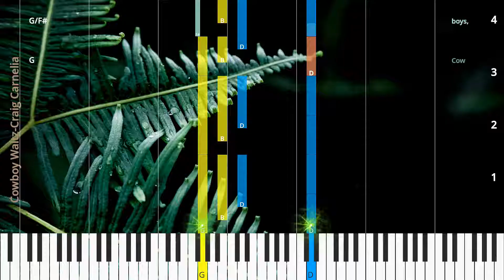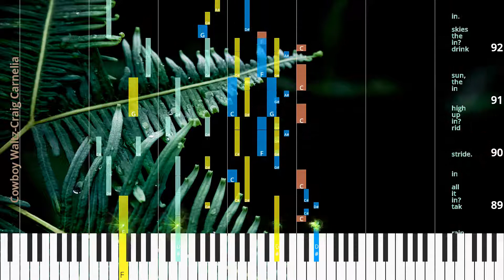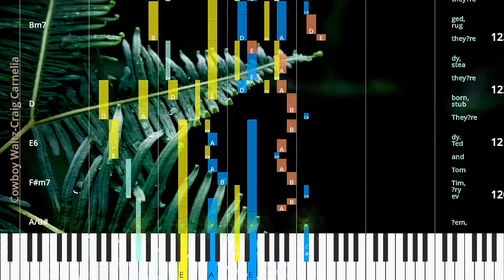🎹Cowboy Waltz, Chord & Lyrics, Craig Carnelia, Synthesia Piano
♫ Synthesia Piano Tutorial, Chord & Lyrics: Cowboy Waltz, Craig Carnelia

* Lyrics
Cow boys,
cow boys are up with the dawn in’,
up with some ol’ fash ioned yawn in’,
sad dled and rea dy in no time,
sure as the first light of day break.
Cow boys are there when you need ’em.
May be that’s just how they breed ’em,
stea dy and true as a hand shake,
wil lin’ to kow tow to no one.
Liv in’ by laws that ain’t writ nev er a word a bout quit rug ged and rough as the spi rit of the West.
Cow pokes nev er will hand you ex cus but stuck with a cou ple o’ deuc a cow poke is like to just stand there bluf fin’ ya six ways to Sun day.
Cow boys are friend ly and cheer bend ing your ear with an ear o pen and free as the spi rit of the West.
Bust in’ a bronc’ ’til he’s broke,
chas in a long horn down,
kick in’ up dust on the trail,
like a tor na do.
Shoot in’ the breeze with the boys,
whoop in’ it up in town,
driv in’ the herd to the north out of La re do.
Slog gin’ a long in the rain,
tak in’ it all in stride.
rid in’ up high in the sun,
drink in’ the skies in.
Star in’ his fears in the face,
risk in’ his cow boy hide cross in’ a riv er that’s rag in’ and ris in’,
do in’ the job,
ev ’ry Joe,
jake and John.
Liv in’ the life that he lives in and dies in,
rop in and hop in’ and car ry in’ on,
car ry in’ on.
Cow boys,
Must be that’s just how they breed ’em,
ev ’ry Tim,
Tom and Ted dy.
They’re stub born,
they’re stea dy,
they’re rug ged,
they’re read y,
the cow boys of the A mer i can West.
Hih! Drive ’em boys,
drive on through the West.

* Chords
G
G/F#
Em7
C/B
Am7
G
G/F#
Em7
D6
C
Bm/F#
Am7
G/F#
Em7
C9/B
Am7
D7
G9/F#
Em7
D
Dsus
C
Bm/F#
Am7
G9/F#
Em7
Em7
Dm6
Dm7
Dm
C9
A7
A9
D7
G9
Em7
D
Dsus
D6
C
Bm/F#
Am7
D
G
Ab
Cm/G
Fm7
Eb6
Db9
Bbm7
Eb7
Ab
Fm7
Eb6
Db
Bbm7
Eb9sus4
A
A/G#
F#m7
A/E
D9
Bm7
Bm
Bm9()
E6
E7
E
A9
F#m7
E6
D
F#m7/C#
Bm7
E
A
Bbm7
Bbm7
Bbm7
Eb9sus4
A
A/G#
F#m7
F#m7
Em7
Em
D9/C#
Bm7
Bm
Bm9
E6
E
A9
A/G#
F#m7
E6
D
Bm7
D
Bm7/E
A9
A/E
D
Bm7
A/E
D
Bm7

♫ Craig Carnelia Piano Tutorial
♫ Craig Carnelia Chord
♫ Craig Carnelia Lyrics
♫ Craig Carnelia Subtitle
♫ How to play Cowboy Waltz
♫ Cowboy Waltz Piano Chords
♫ Cowboy Waltz Piano Easy
♫ Cowboy Waltz Piano Difficult
♫ Cowboy Waltz Piano Cover
♫ Cowboy Waltz Piano Remix
♫ Cowboy Waltz Piano Tutorial
♫ Cowboy Waltz Notes
♫ Cowboy Waltz Piano Tiles
♫ Cowboy Waltz Easy Slow
♫ Cowboy Waltz Academy Piano